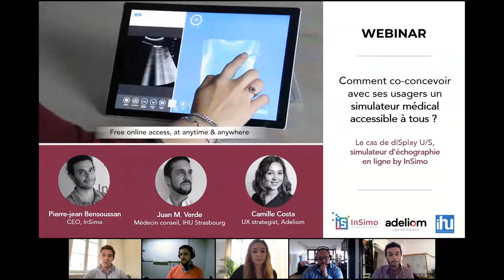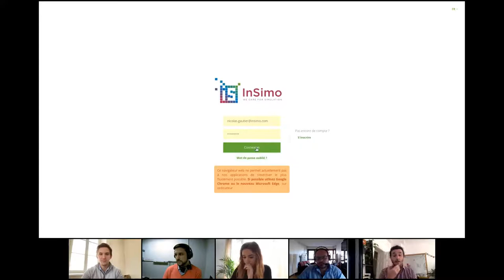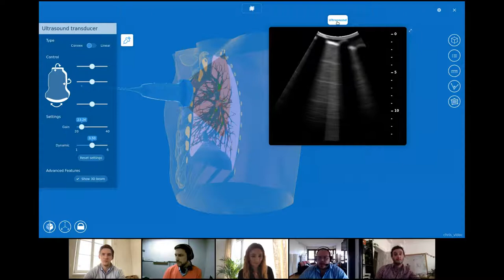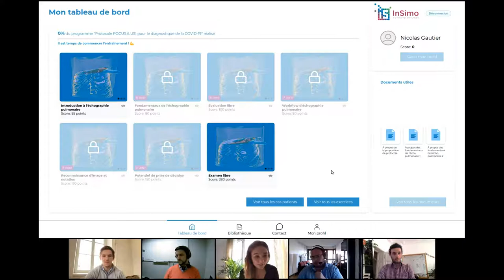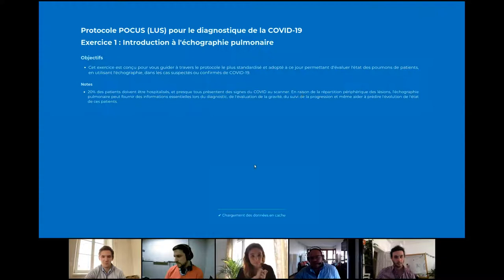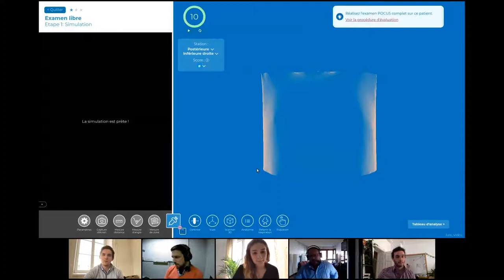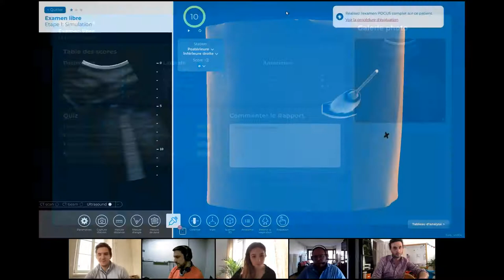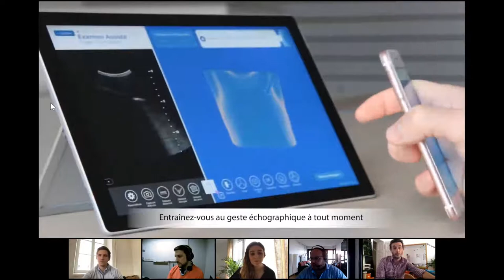🎙️ Webinar InSimo x Adeliom : Comment co concevoir avec ses usagers un simulateur medical ? 23.02.21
🎙️  Dans ce webinar en collaboration avec Adeliom, agence d’UX, nous partageons le fruit de notre collaboration dans le développement du nouveau parcours utilisateur de diSplay U/S, simulateur d'échographie en ligne.

🥼 Notre simulateur offre aux étudiants en médecine et professionnels de santé un outil pour se former à tout moment à l’échographie.

⏱️ Voici le programme de ce replay :
4:24 : génèse de diSplay U/S
9:35 : démo de la première version diSplay U/S
18:50 : le point de vu de l’expert médical
22:21 : la collaboration InSimo x Adeliom vers le nouveau parcours utilisateurs diSplay U/S
39:35 : démo de la nouvelle version diSplay U/S
56:00 : apprendre le geste échographique avec l'application diSplay U/S
58:30 : les prochaines évolutions de diSplay U/S

Retrouvez parmi les intervenants :
• Camille Costa, UX Strategist Adeliom
• Pierre-Jean Bensoussan, CEO InSimo
• Juan Manuel Verde, médecin conseil IHU Strasbourg